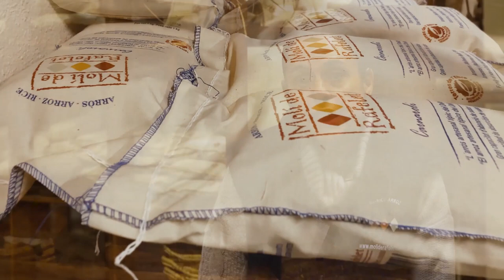Aldeanas del siglo XXI Cataluña. Documental